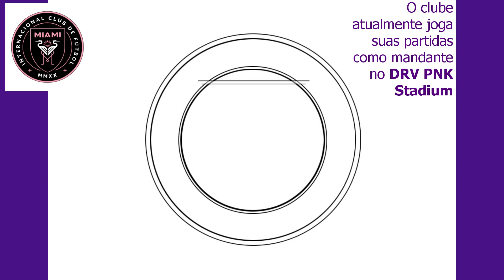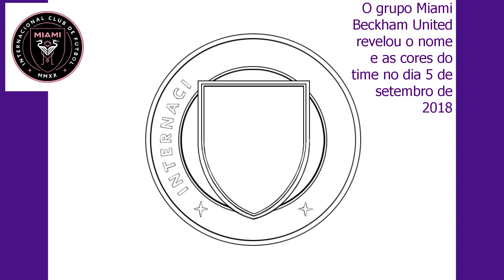Inter Miami CF, escudo do time - Como desenhar / How to draw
Esse é o novo time do Messi, me pediram pra fazer o desenho do escudo, e eu achei muito divertido desenhar. E vc também vai gostar, pega uma caneta e papel e desenha junto assistindo ao vídeo. Escreve aí nos comentários qual outro escudo eu deveria desenhar, lembrando que já tem vídeos do Inter de Milão, Real Madrid, PSG entre outros. Obrigado pela visita.

Free DownloadStream httpNCS.ioBiology
Watch httpyoutu.beOcNV3UeesoU